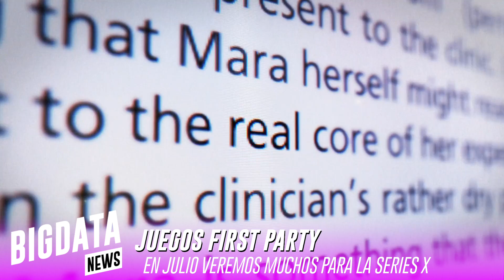MICROSOFT podria mostrar XBOX SERIES S en JULIO 😱😱 Presentacion Microsoft Xbox Series X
Se acerca un MOMENTO MUY IMPORTANTE para MICROSOFT XBOX SERIES X!! Que es SERIES S? Y porque ES LA CLAVE para que SERIES X derrote a PLAYSTATION 5? Todo esto y mucho mas en el programa de hoy!